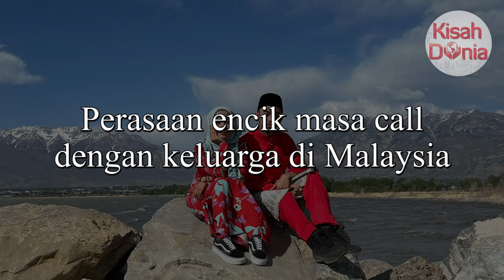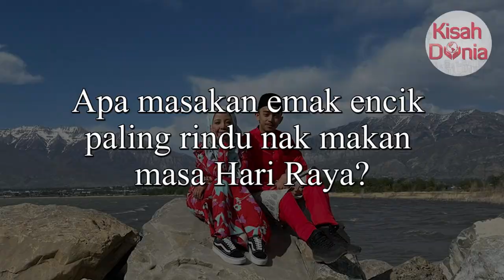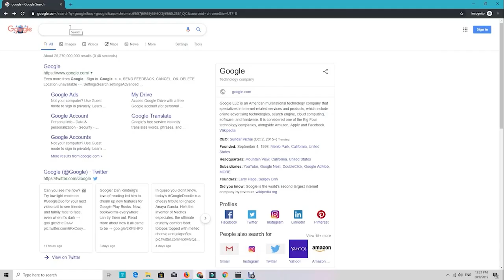Rindu Rendang Raya Ibu Di Malaysia Dari Keluarga Di Utah Amerika Syarikat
Perkongsian pemuda yang beraya di Utah Amerika Syarikat. Beraya kat negara orang ni takkan sama beraya kat Malaysia. Siapa je tak menangis rindu air tangan rendang ibu.